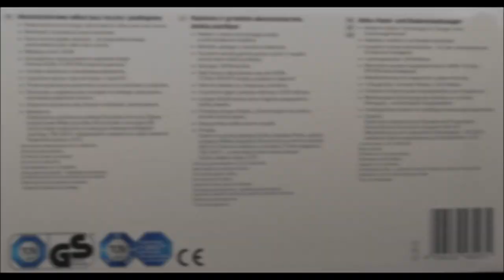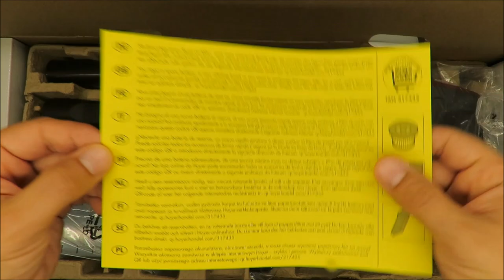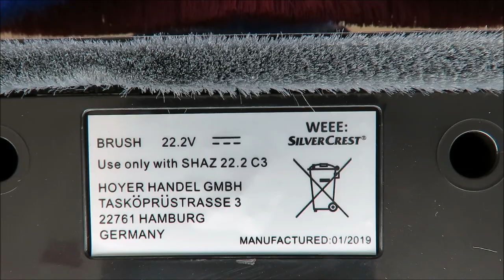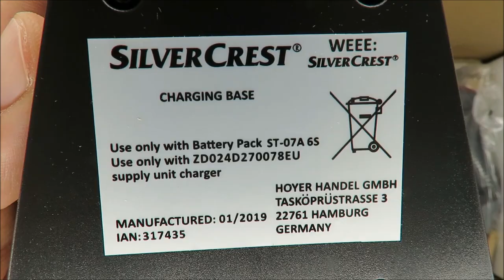SilverCrest Cordless Hand-Held And Upright Vacuum Cleaner SHAZ 22.2 C3 UNBOXING (Lidl ECO HEPA 130W)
IAN: 317435

Features
Cordless Hand-Held And Upright Vacuum Cleaner
Modern cyclonic technology for bagless vacuuming
Cordless, practical and versatile
Quick to remove suction tube – for easy hand-held use
With HEPA 13 filter (99.95% retention) for highly clean expelled air
Wall mount with built-in charger
2 vacuum settings: normal mode & ECO mode
Dust container easily emptied at the push of a button
Tool free disassembly for easy cleaning - dust container removable
Extensive accessories for a variety of uses